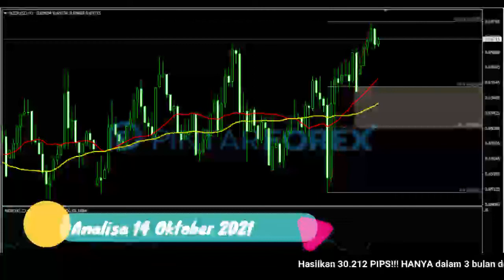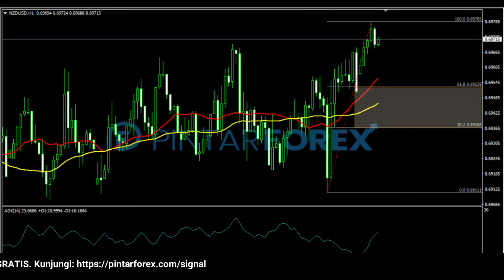🔴 LIVE: Analisa Forex Hari Ini 14 Oktober 2021 WASPADAI NZD-USD SEDANG REBOUND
"Analisa Forex Hari Ini 14 Oktober 2021 WASPADAI NZD-USD SEDANG REBOUND